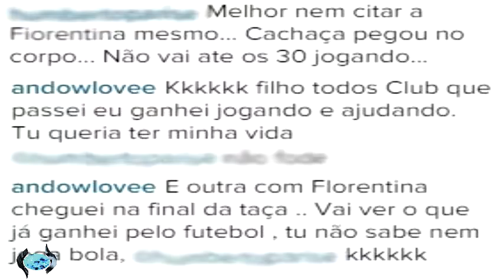D 1ª 12 11 15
Dois Vizinhos goleia Realeza e espera Bom Sucesso do Sul ou Francisco Beltrão na final da Copa Sudoeste

Bom Sucesso do Sul e Francisco Beltrão decidem hoje (12) quem enfrentará Dois Vizinhos na final da Copa Sudoeste

Moto Grupo Atolados da Fronteira realizarão 6° Trilhão da Fronteira
Evento será no domingo (15), com largada as 8h no Centro de Eventos em Dionísio Cerqueira

Anderson rebate crítica de torcedor no Instagram: "Queria ter minha vida"

Grêmio se reapresenta com retorno de Edinho aos trabalhos físicos; assista

Após folga tripla, grupo da Chape se reapresenta e foca na parte física

Com "garçom" Lucas Silva, seleção olímpica derrota os Estados Unidos

Ricardo Oliveira x Hulk: briga acirrada por posição no ataque. Quem leva?